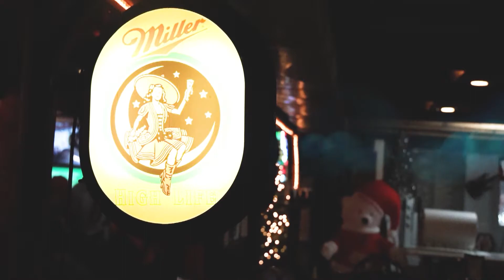The Beach Boys Were Really Singing About Kokomos at the Keys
On this episode of America’s Best Restaurants, we’re stopping by  Kokomos at the Keys in Huron, Ohio!

Kokomos at the Keys is a husband and wife run Bar and Grill with great service and great food!

Learn more about Kokomos at the Keys on the America’s Best Restaurants website by clicking

Prime Rib
Chicken Bacon Ranch Flatbread
Hot Dog

We’re traveling the country coast to coast visiting restaurants near you that you need to eat at on a weekly basis. There’s no doubt that  Kokomos at the Keys fits the bill!

Other America’s Best Restaurants you need to check out:
Main Street Tavern